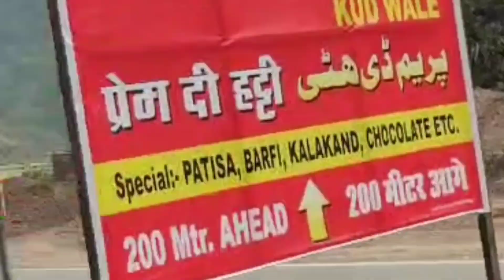श्रीनगर कश्मीर के विहंगम दृश्य एवं यात्रा का आनंद लेते हुए.. || के के मिश्र - कौशल